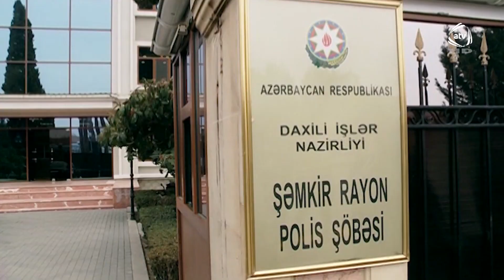Şəmkir polisi oğurluqda şübhəli bilinən iki nəfəri saxlayıb